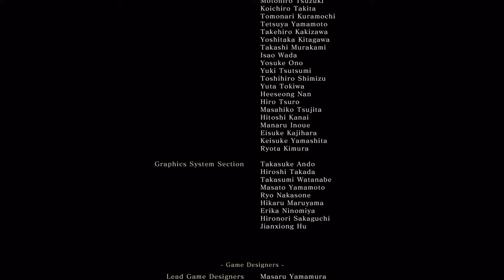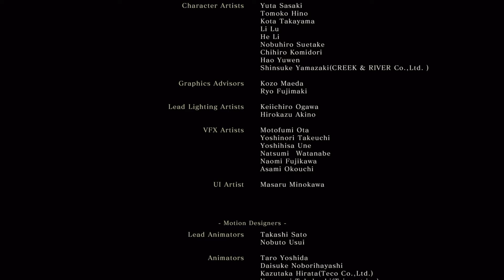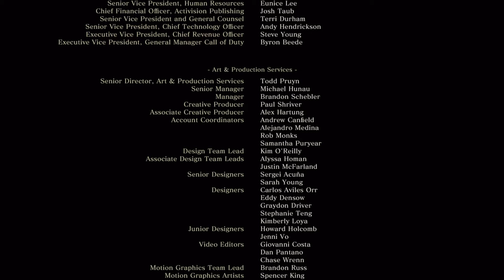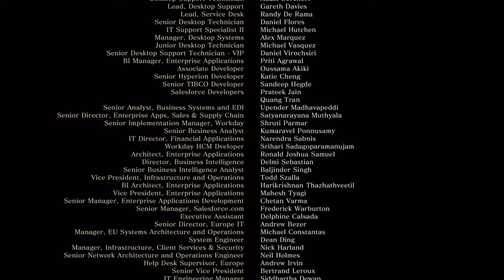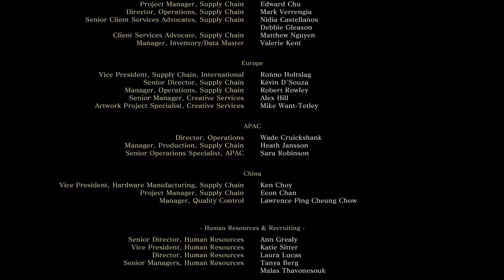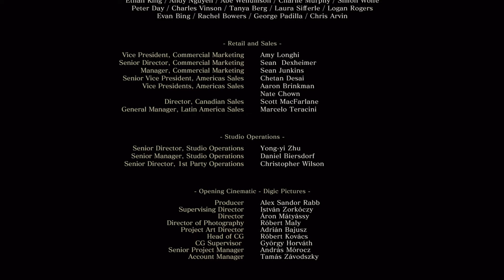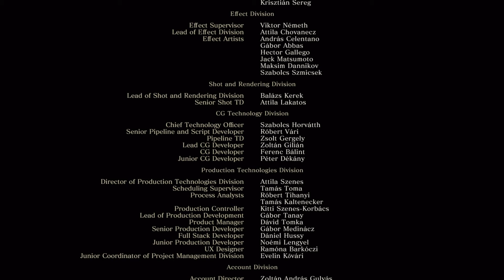Sekiro™: Shadows Die Twice_ishin sword saint